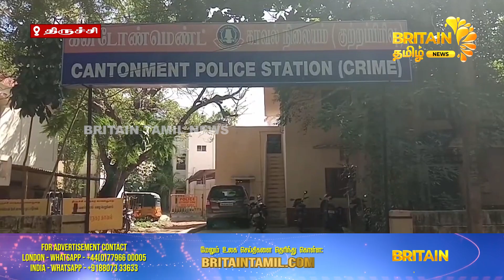ஆட்டோவை வழிமறித்து 37 லட்சம் பறித்த மர்மநபர் | mysterious person hijacked an auto and stole 37 lakhs